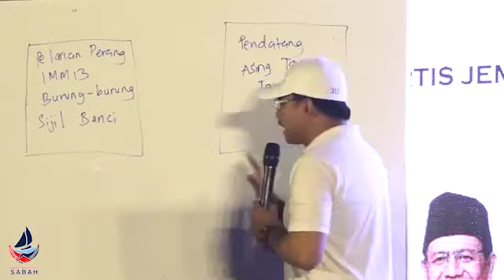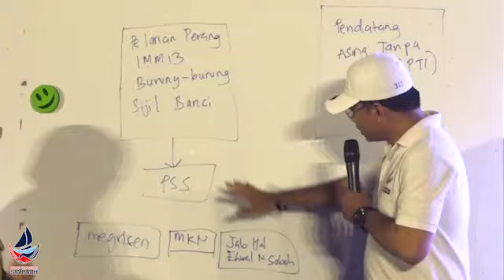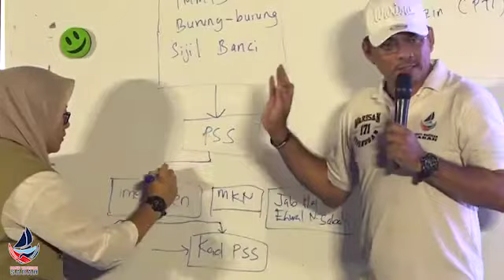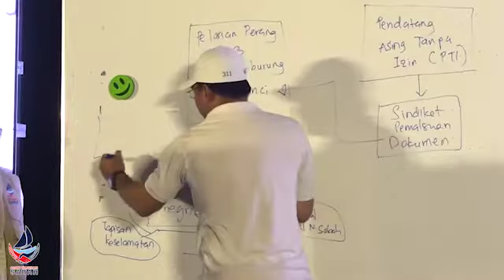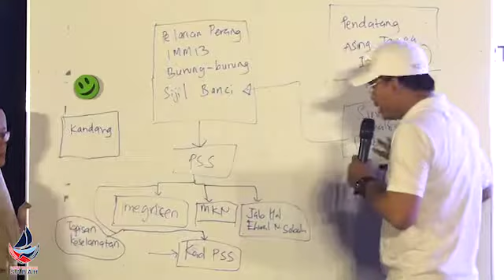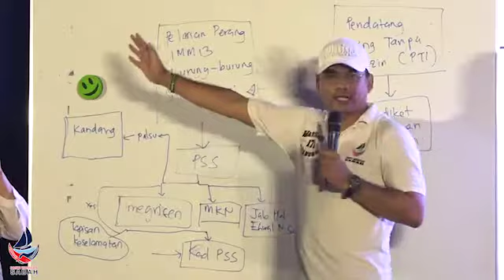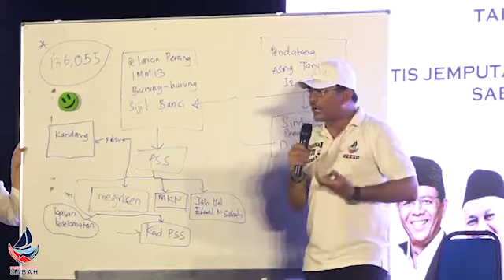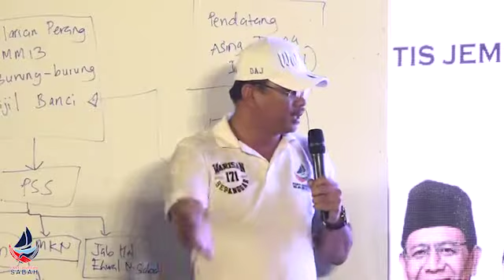PSS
Pencerahan isu PSS